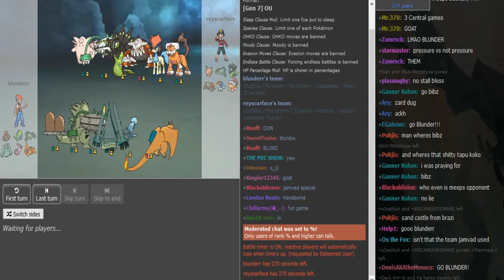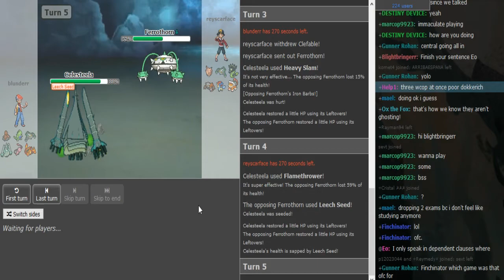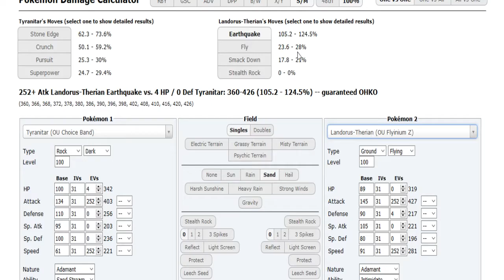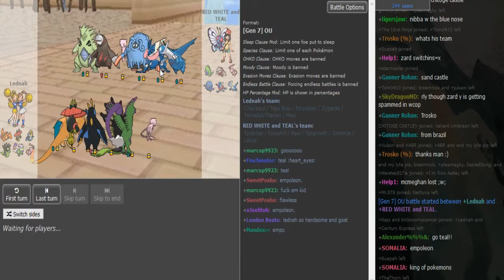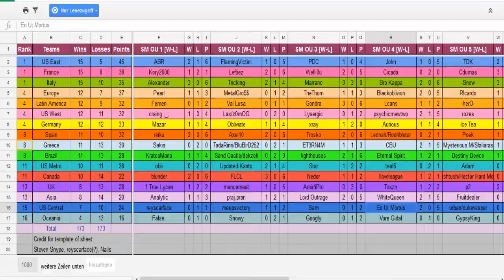World Cup of Pokémon XII-Round 1: blunder vs reyscarface (Sun&Moon OU)+Teal6 vs Lednah w/BTB,Denis